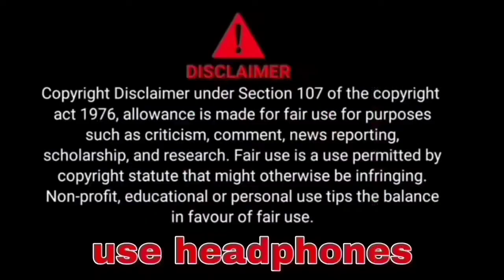पागल_इन्सान_नया_मोबाइल_वीडियो_बनाने_चक्कर_मे_तोड़_दिए crazy_xyz @MRINDIANHACKER@CrazyXYZ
is video mein dikhayen kahin kuchh video clip jo hai main other YouTube channel se nikalkar video cut karke aap ko dhokha rha huu
Jaise@Mr Indian Hacker @Kapil Sharma show और अन्य से
एक हंसी मजाक का वीडियो है मुझे किसी को कोई किसी प्रकार की ठेस पहुंचाने का तत्पर्य नहीं है 🙏🙏🙏
पागल_इन्सान_नया_मोबाइल_वीडियो_बनाने_चक्कर_मे_तोड़_दिए crazy_xyz @MR. INDIAN HACKER @Crazy XYZ